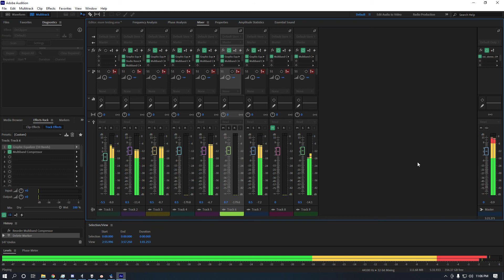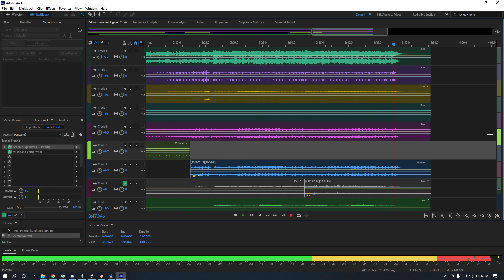Love Story (Taylor's Version) - Added Instrument Samples - Multitrack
Just for fun. Trying to see how it sounds when banjo, guitar, bass, drums, and choir aahs are added alongside. Multitrack performance.

Join The Arcadia Family today!